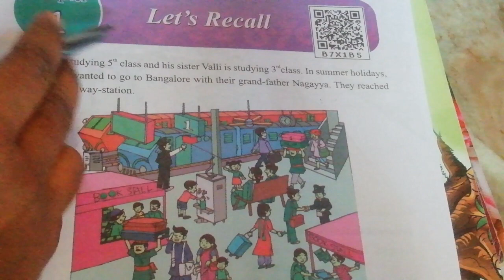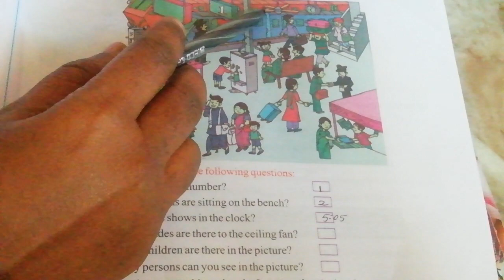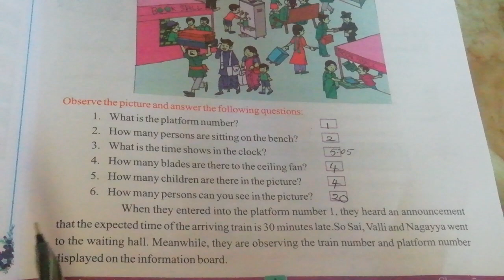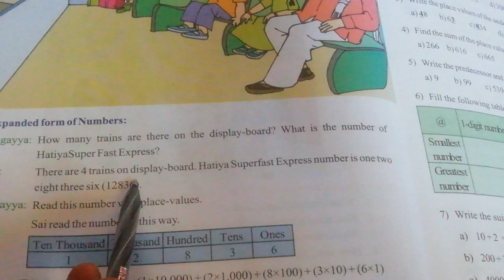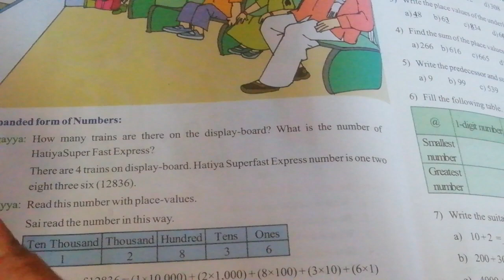5th Class Mathematics ||chapter_1 Let's Recall || Introduction and exercise_1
5th Class Mathematics ||chapter_1 Let's Recall  || Introduction and exercise_1 is presented by Santhi

Predecessor :To get the previous or before number of a given number we subtract 1 from that number.This number is called Predecessor.
Ex:predecessor of 89 is 89-1=88

Successor:To get the very next number of a given we add 1 to that number.This number is called Successor of the given number.
Ex:successor of 89 is 89+1=90